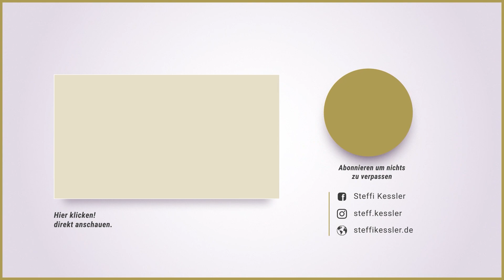Ist es zu spät um deine Beziehung zu retten? | Steffi Kessler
Ist es zu spät um deine Beziehung zu kämpfen? Wann ist es zu späß? Finde es mit diesen drei Fragen selbst heraus und triff so die richtige Entscheidung für deine Beziehung.

Wichtige Abgrenzung Coaching vs Therapie:
Coaching ist eine Wegbegleitung und keine Therapie oder ein Ersatz für diese.